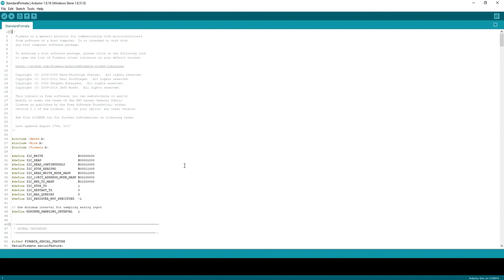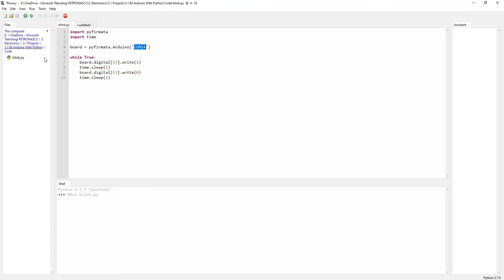Arduino With Python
In this simple video, it is demonstrated how to program the Maker Uno using Python. For this tutorial, i have used the Maker Uno.